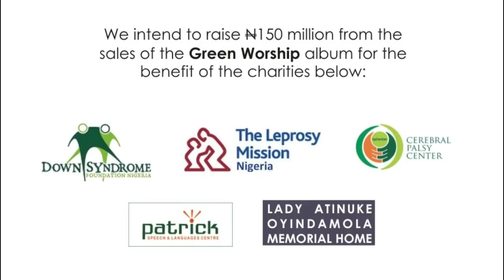Glowreeyah Braimah singing Miracle Worker at Green Worship 1.0 (Official Video)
Glowreeyah Braimah performing the classic song Miracle Worker at Green Worship Concert.